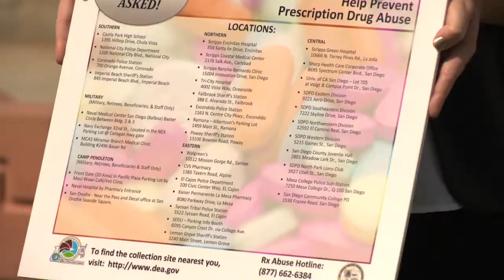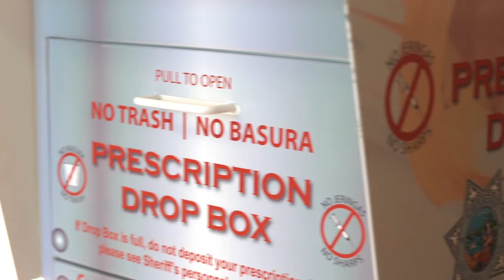Drop Off Your Drugs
Nearly 20 percent of 11th graders surveyed reported abusing prescription drugs sometime in their young lives. Prescription drug take back programs help to keep them out of their hands. For a list of prescription drug drop off locations,